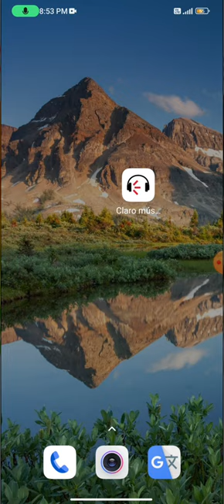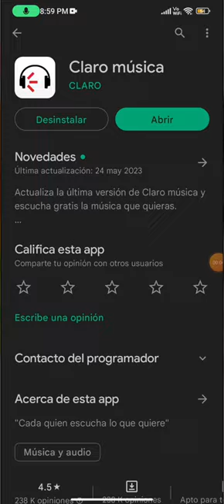🎧¡MÚSICA SIN INTERNET gratis!🎶👂 | Claro Música.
¿Quieres disfrutar de tu música favorita en cualquier lugar, incluso sin conexión a internet? Este short te mostrará paso a paso cómo descargar y escuchar canciones y álbumes sin necesidad de una conexión activa. Aprende a utilizar aplicaciones y servicios que te permiten llevar tu música contigo, sin importar si estás en un viaje o en una zona sin cobertura. Descubre consejos útiles y trucos para crear listas de reproducción y disfrutar de la música sin límites. ¡Haz que tu experiencia musical sea verdaderamente portátil! No te pierdas este tutorial y comparte tus comentarios y sugerencias.